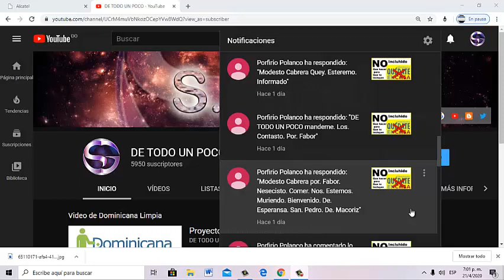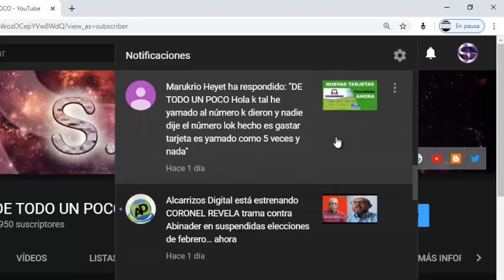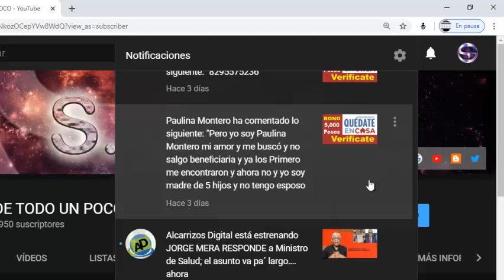CORONAVIRUS VS HAMBRE EN LA REPÚBLICA DOMINICANA, LA GENTE MUERE DE HAMBRE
En estos momento en República dominicana hay 5,044 infectados del coronavirus, algunas autoridades se hacen de la vista golfa.
Miles de personas no tienen de donde sostenerse. la idea de nosotros es asesorara como conseguir las ayudas del gobierno.

Saludo Alofokeradioshow somos una pareja de Youtube, hicimos un tutorial para que las gentes puedan verificarse en la plataforma de Quédate en casa, resulta que las personas más necesitadas no han sido beneficiadas con el Bono, están pidiendo ayuda. Por favor ayuden a estas personas, somos sus seguidores y vemos que ustedes reciben ayuda para ayudar a los más necesitados.